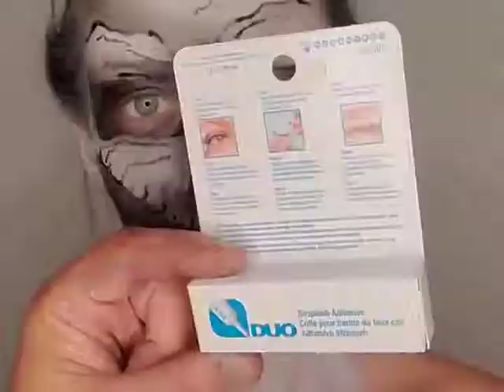DIY Crystal Skull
My appearance on ABC7 SUNCOASTVIEW here is look 2 from the DIY tutorial.